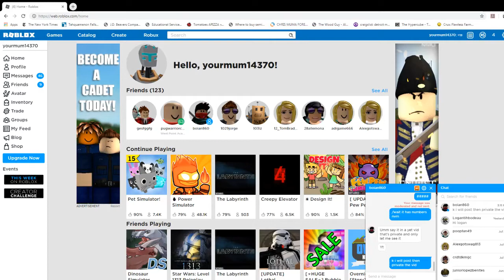Discord Pin For Friending Me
Future Pepperoni here, I forgot to say my username is Pepperoni Adventures on discord!!